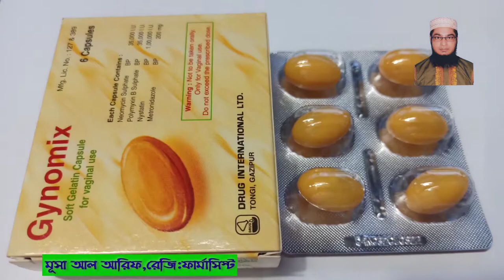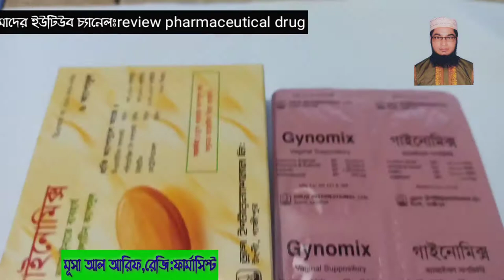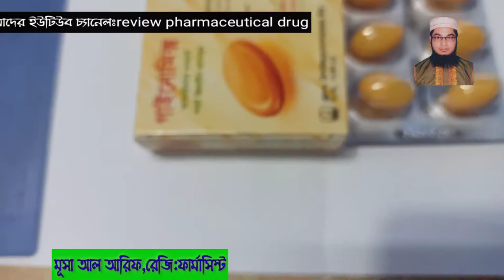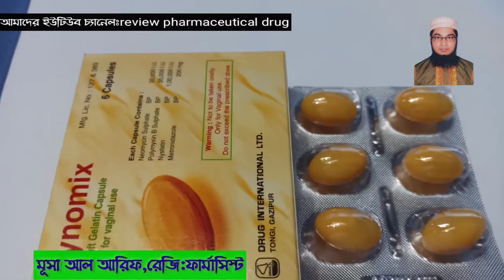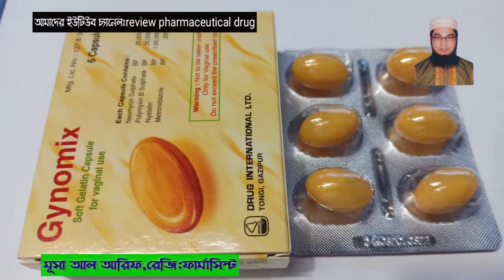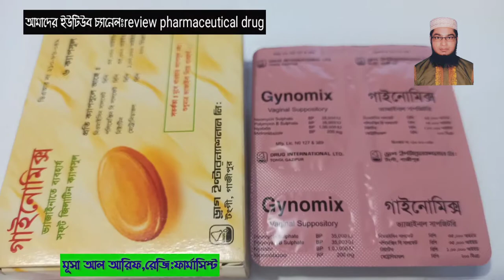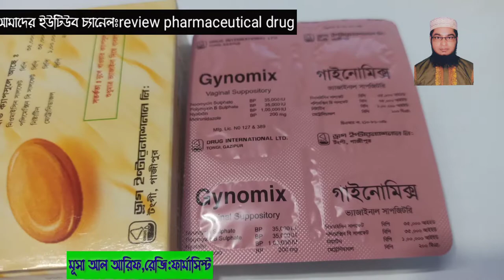Gynomix//মহিলাদের যোনীতে চুলকানী,সাদা স্রাব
গাইনােমিক্স
গাইনােকোলজিক্যাল সফট জিলাটিন ক্যাপসুল
(ভ্যাজাইনাল সাপজিটরি)
গঠন ও প্রতিটি সফট জিলাটিন ক্যাপসুলে আছে ?
নিওমাইসিন সালফেট
বিপি
৩৫,০০০ আইইউ
পলিমেক্সিন বি সালফেট
বিপি
৩৫,০০০ আইইউ
নিষ্টাটিন
বিপি
১,০০,০০০ আইইউ
মেট্রোনিডাজল
বিপি
২০০ মিঃগ্রাঃ ।
নির্দেশনা ও ভ্যাজাইনাল বহুবিধ অথবা মিশ্রিত সংক্রমণে, ভ্যাজাইনাল লিওকোরিয়া,
ভ্যাজাইনাল ট্রাইকোমােনিয়াসিস (মাইকোটিক অথবা ব্যাক্টেরিয়াল), রােগের চিকিৎসায়
গাইনােমিক্স নির্দেশিত
বিরূপ নির্দেশনা ও ঔষধটির যে কোন উপাদানের প্রতি অতি সংবেদনশীলতা।
মাত্রা এবং প্রয়ােগ ও ভ্যাজাইনাল-১টি ক্যাপসুল রাতে ১ বার করে ৬ দিন পর্যন্ত ব্যবহার্য্য।
অথবা, চিকিৎসকের পরামর্শ অনুযায়ী ব্যবহার্য।
কিভাবে গাইনােমিক্স ক্যাপসুল ব্যবহার করবেন ?
১. রাত্রে শােবার আগে হাত ভাল করে।
সাবান দিয়ে পরিষ্কার করে শুকিয়ে নিন,
তারপর শুকনাে হাত দিয়ে প্যাকেট
থেকে একটি ক্যাপসুল বের করে দিন।
২. ছবি অনুযায়ী চিত হয়ে শায়িত অবস্থায়
হাতের মধ্য আঙ্গুল দিয়ে একটি
ক্যাপসুল যােনী পথের গভীরে প্রবেশ
করান।
৩. কিছুক্ষণ শুয়ে থাকুন। ক্যাপসুল গলে
ফেটে যাবে। তারপর ভিতরের উপাদান।
এমনিতেই আস্তে আস্তে ছড়িয়ে পড়বে।
পার্শ্ব প্রতিক্রিয়া ও আজও কোন লক্ষণ পরিলক্ষিত হয় নাই।
সতর্কতা ও মূত্র কৃচ্ছতাজনিত রােগীর ক্ষেত্রে সতর্কতার সাথে ব্যবহার করতে হবে। মুখে খাওয়ার
ক্যাপসুল নয়। শুধুমাত্র ভ্যাজাইনা দিয়ে ব্যবহার্য্য। নির্দেশিত মাত্রার বেশী ব্যবহার করা উচিত নয়।
প্যাকিং ও প্রতি বাক্সে আছে ৬টি ক্যাপসুল এর ব্লিষ্টার।

me.